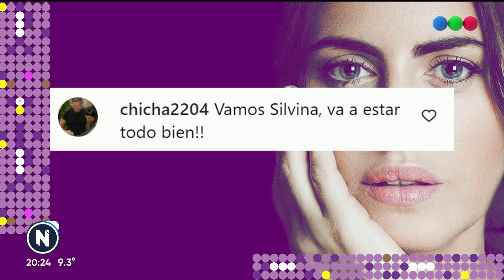INHABILITARON a LOTOCKI - Telefe Noticias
Aníbal Lotocki fue inhabilitado para ejercer la medicina hasta tanto se resuelva la causa iniciada por su expareja y demandante Pamela Sosa.